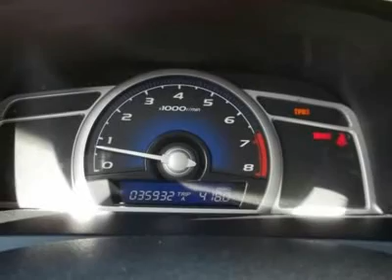2008 HONDA CIVIC CPE Lindon, UT 12100T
2008 HONDA CIVIC CPE Lindon, UT
Stock

425 S. Lindon Park Dr

MURDOCK NO REGRETS CERTIFIED!! NO REGRETS MEANS 150 POINT INSPECTION, NO QUESTIONS ASKED 3 DAY EXCHANGE AND A WORRY FREE WARRANTY!!***TO OBTAIN THIS EXCLUSIVE INTERNET OFFER DEALER MUST ARRANGE THE FINANCING*** Great MPG! 5spd manual!  Just in, this super clean 2008 Honda Civic comes with a 1.8L I4 SOHC 16V i-VTEC engine and 5-Speed Manual with Overdrive. This Civic not only has plenty of power, but also still manages to give you superb gas mileage. Awarded Consumer Guide's rating as a 2008 Compact Car Best Buy. New Car Test Drive called it  ...a benchmark in the compact class, noted for its reliability. A wide range of models is available. They're easy to drive, with ample windows that provide outstanding outward visibility...  Murdock Hyundai - Where  U-R  The Heart Of Our Business!